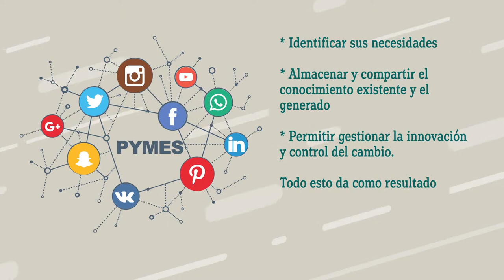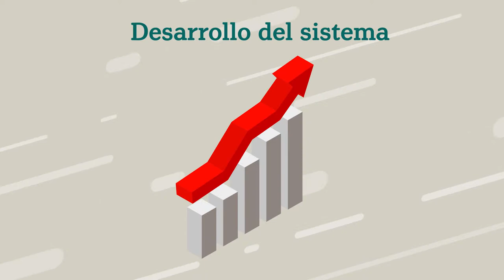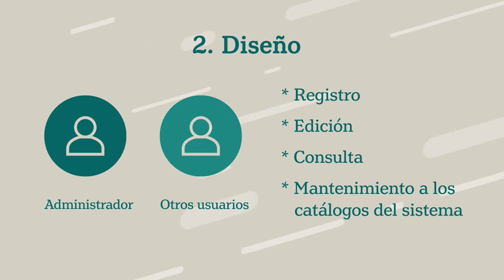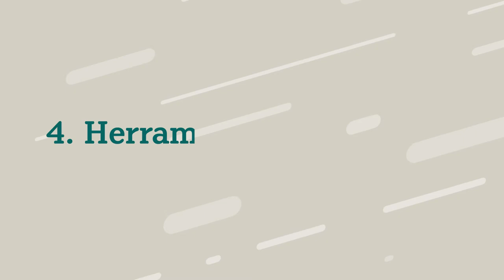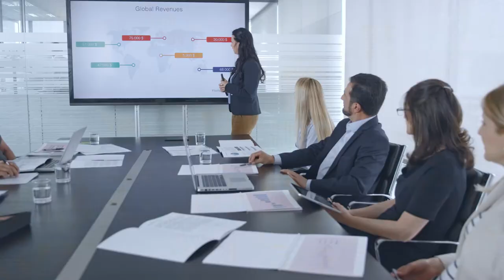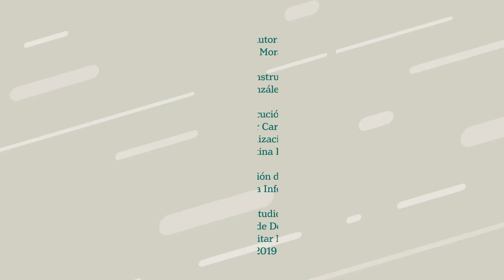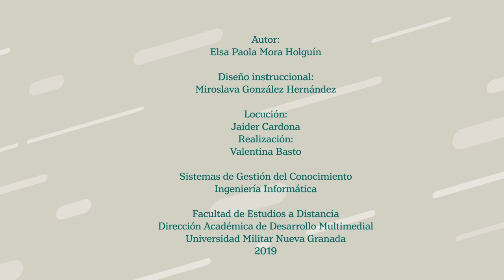Etapas para la implementación de un Sistema de gestión del conocimiento